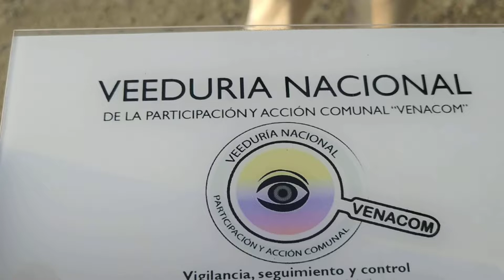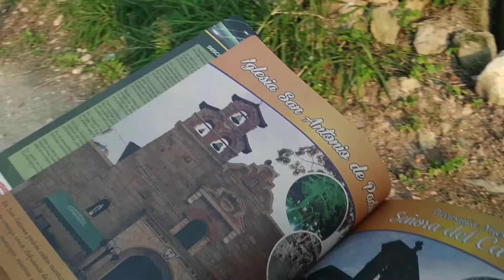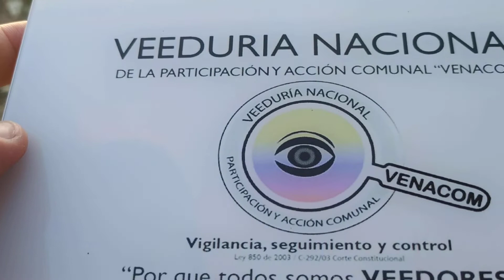Posesión Dignatarios San Antonio de Tequendama “2022” – Comunal Euclides Buitrago Campos -19/02/2022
Desde la Veeduría Nacional de la Participación y Acción Comunal – VENACOM se genera  seguimiento a las diferentes acciones desarrolladas en la comunidad y que afectan directa e indirectamente a tod@s nuestros afiliados de la Acción Comunal, en esta ocasión realizamos  acompañamiento en la toma de posesión de los dignatarios de Organizaciones comunales del municipio de San Antonio de Tequendama, Cundinamarca, gestión convocada por Asojuntas del Municipio en cabeza del Sr. Presidente - Oscar Eduardo Peña Gómez, quien con su liderazgo y gestión vistió la camiseta comunal en su territorio, con el acompañamiento institucional, afiliados comunales y comunidad en General.

San Antonio de Tequendama, ¡Todos Ponemos, Todos Ganamos!

Se resalta la humildad, el trabajo, la grandeza de los habitantes de este territorio, quienes a pesar de ser un territorio inmenso en riqueza hídrica y natural, viven pacíficamente aportando su granito de arena al bienestar del país.

San Antonio del Tequendama es un municipio del departamento de Cundinamarca, ubicado en la Provincia del Tequendama; se encuentra a 56 km de Bogotá.

El municipio se formó en el sitio de Cubsio, lugar de reunión de indígenas procedentes de Bojacá y Sagasuca (posteriormente denominado Serrezuela, y en la actualidad, municipio de Madrid). San Antonio del Tequendama fue fundado por Críspulo Corredor; este municipio ha cambiado varias veces de nombre, siendo en su momento: San Antonio, Zea y San Antonio de Tena.

Cuenta con un legado histórico y patrimonial reflejado en el arte rupestre, en el que se encuentran petroglifos (talla en piedra) y pictografía (pintura en piedra). Este arte milenario se encuentra en diferentes sitios como en la vereda Cubsio, en la que hay registros de este legado histórico que muy posiblemente fue hecho por las culturas muisca y panche, que habitaron en la región.

También cuenta con dos centros poblados: uno de ellos es llamado Santandercito, el cual tiene un puesto de salud, dependiente del Hospital San Antonio del Tequendama, y un templo parroquial bajo la advocación de Nuestra Señora del Carmen; el otro centro poblado es Pradilla, que comparte territorio con los municipios de El Colegio y San Antonio del Tequendama.

Visitar San Antonio de Tequendama, es brindar la oportunidad de un territorio de dar a conocer todas sus maravillas, compartir en familia y por supuesto ser comunal, ahora es nuestro turno de colocarnos la camiseta por la organización social más grande del país “Acción Comunal”.